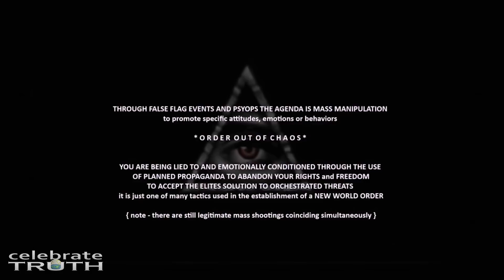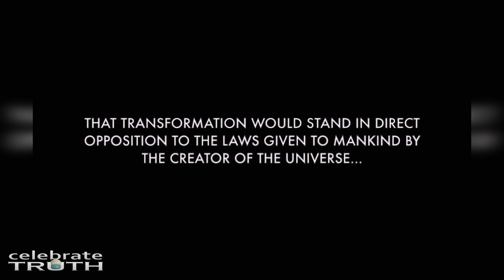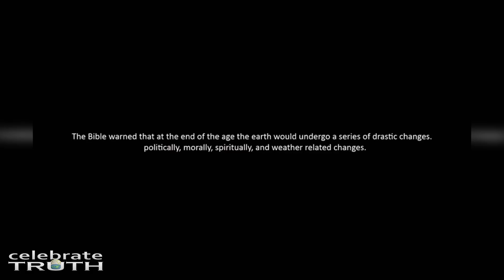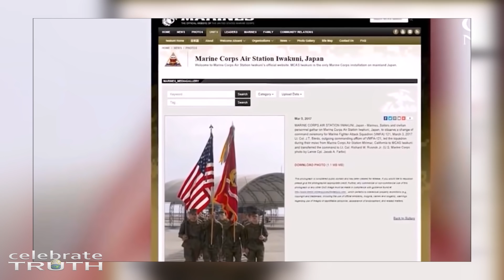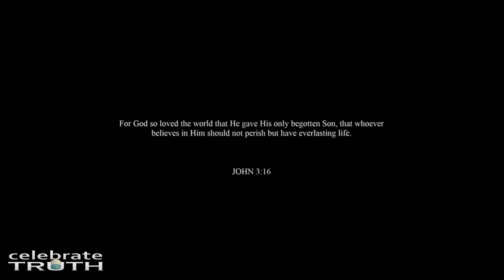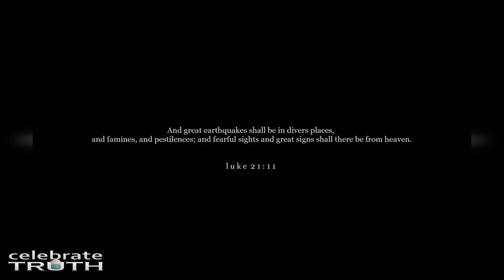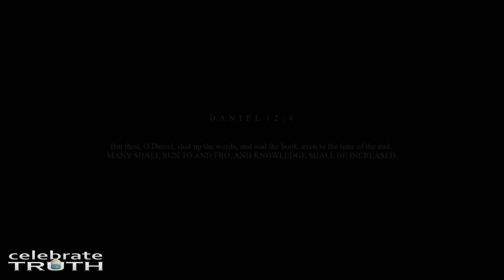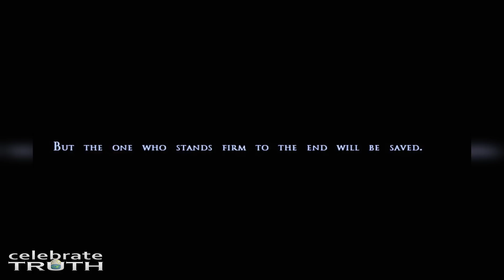Flat Earth End of Days 🕚 Full Documentary (2017)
The signs of the times are clearly seen with those that have the eyes to truly see. Expose the world's lies and Celebrate Truth.